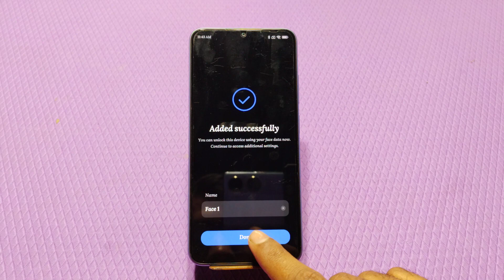Redmi A3 Face Lock Setting , Face Lock In Redmi A3, How To Set Face Lock In Redmi A3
Redmi A3 Mein Face Lock Kaise Set Karte Hain,
How To Set Face Lock In Redmi A3,
Redmi A3 Mein Face Lock Kaise Set Karen,
How To Set Up Face Lock In Redmi A3,